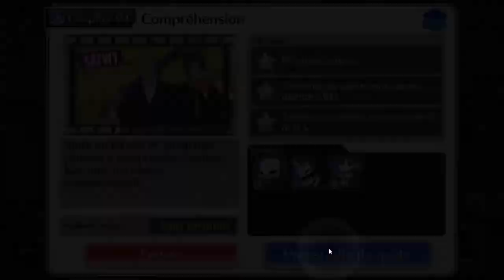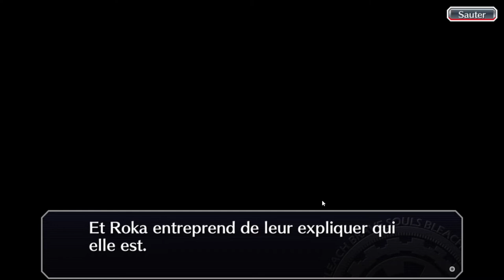Bleach Brave Souls ep201 - SAFWY #8